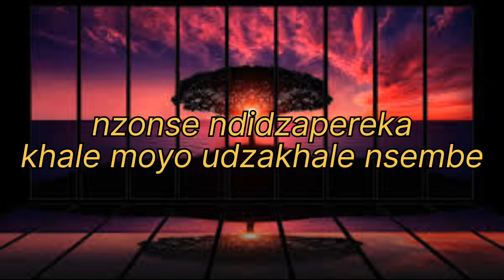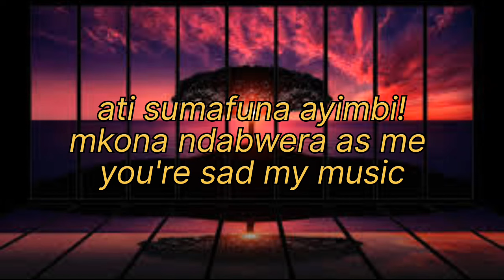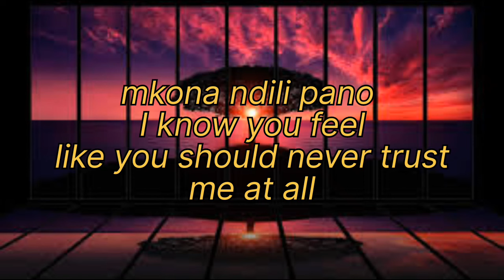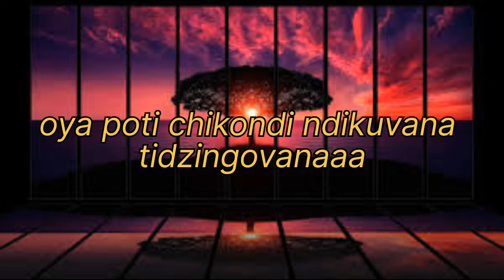Driemo chikondi ndikuvana